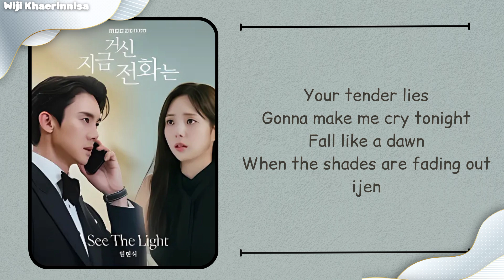See The Light - 임현식 (Hyunsik of BTOB) {거신 지금전화는 When The Phone Rings} Lyrics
Title Song : See The Light
Singer : 임현식 (Hyunsik of BTOB)
Cast : 유연석 (Yoo Yeon Seok), 채수빈 (Chae Soo Bin)

I thought I’d never lose my mind
Sometimes you pull me into the long night
네 마음은 텅빈 채
또 눈물을 삼켜내
날 보던 눈빛은
아름답게 빛을 내

Your tender lies
Gonna make me cry tonight
Fall like a dawn
When the shades are fading out
이젠

낯선 밤을 깨워내
심장에 박힌
차디찬 말을 가린 채
널 안을게
See the light
깨진 마음을 열어내
입술에 맺힌
더 깊은 마음이
더 깊이 널 원하네

맞닿은 너와 이 순간
서로를 바라보던 cold eyes
차가운 어둠에
잠이 드는 널 보네
두 눈을 감은 채
어루만져 손끝에

낯선 밤을 깨워내
심장에 박힌
널 안을게
See the light
입술에 맺힌
더 깊은 마음이
더 깊이 널 원하네